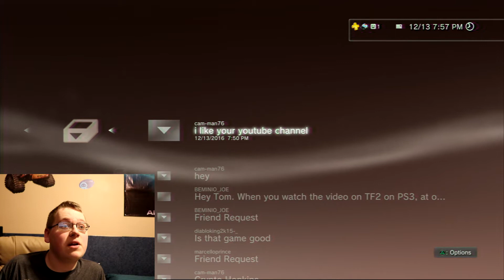TOTAL MADNESS - DRIVER - PS1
Today I play one of my old childhood favorites. THE PHYSICS ARE CRAZY

LINKS

I LIKE TO HAVE A CLEAN COMMENTS SECTION SO ANY NEGATIVE COMMENTS WILL BE ERASED. RESPECT EACHOTHER, AND HAVE A NICE DAY Channel Used to be called Tomzgames, Now Called InfiniVid. NEW DISCORD SERVER Merch